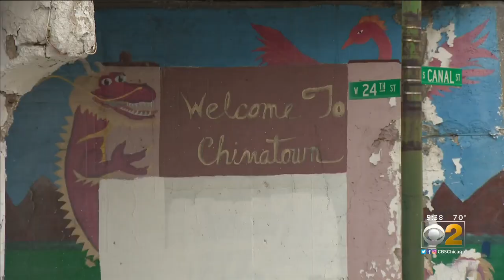Growing Worry In Chinatown Over Piles Of Concrete And Chipping Paint Plaguing Busy Viaduct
In Chicago’s Chinatown, you’ll find beautiful murals, delicious food, and falling concrete. Disintegrating railroad bridges are worrying residents there and nearby neighborhoods.